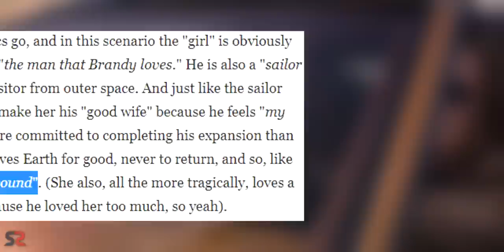Marvel & DC: Superhero Movie Details You Would Love | SuperSuper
About: There's nothing as satisfying to a comic book fan as seeing a beloved comic story, characters, settings, and twists adapted to the big screen. But with so much history to draw from, it isn't just the script that fans should look to for hidden easter eggs, cameos, or comic book references.
You're SuperSuper!
1 LIKE = More Motivation!